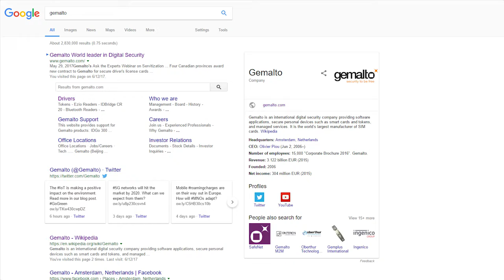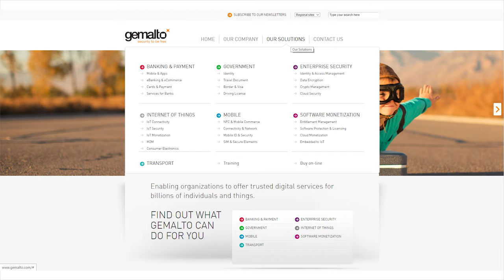Milos buys Gemalto Security - me too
WannaCry? No thank you. We prefer Gemalto which keeps us secure.

Gemalto is big in IT security and gained popularity during last weeks WannaCry Ransome-Ware attack. We believe that security is not a flash in the pan, as people are increasingly made aware of all the crimes that can occur due to digitalization, therefore, we invest our weekly budget to buy Gemalto stocks.